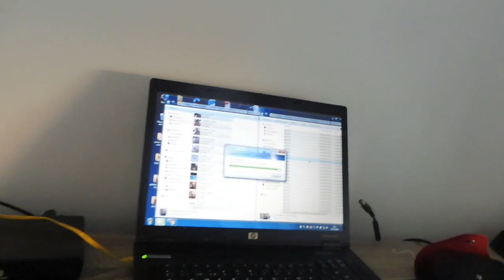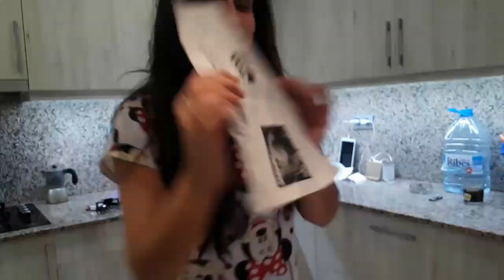COCINAMOS Y CHARLAMOS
Volvemos de las vacaciones..y como no pod;ia ser de otra manera,vamos a tener una charlita de que es lo que ha pasado nada mas volver,conque sorpresita nos encontramos.